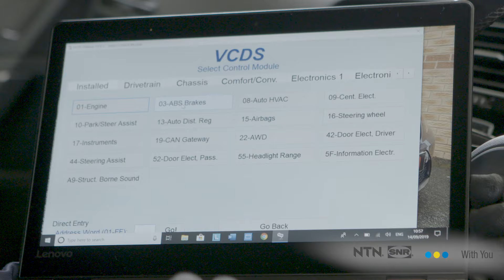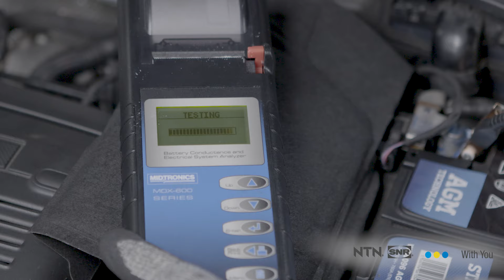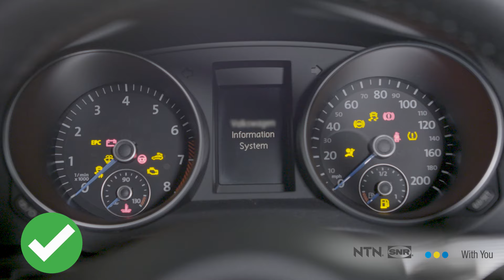TUTORIAL: Detección e investigación de una avería y sustitución del sensor de velocidad de rueda ASB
¿Cómo diagnosticar un fallo de ABS mediante la localización de averías en los cables del sensor? ¿Cómo cambiar el sensor de velocidad de rueda ASB SNR?
Para localizar la avería, utilice un kit de diagnóstico electrónico.
Compruebe el estado de la batería (debe ser superior a 12V, de lo contrario, deberá ser sustituida).
Diagnostique cada rueda para comprobar el estado del sensor; una vez identificado el sensor defectuoso, desmonte la rueda de ese lado. A continuación, siga nuestro tutorial técnico para realizar el trabajo de forma fiable.

Estos son algunos puntos a tener en cuenta a la hora de  cambiar el sensor de velocidad de rueda ASB SNR:
- Limpiar el conector (clavija) antes de volver a montarlo
- Limpiar el orificio de inserción del sensor
- Insertar el sensor sin grasa
- Ajustar el tornillo de sujeción al par

Una vez reconectada la batería, el testigo del salpicadero desaparece automáticamente.